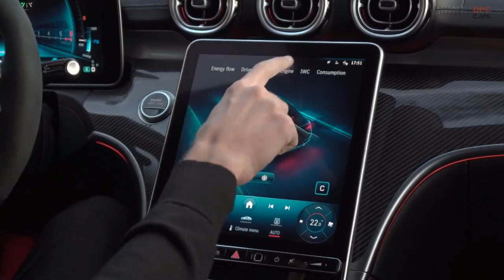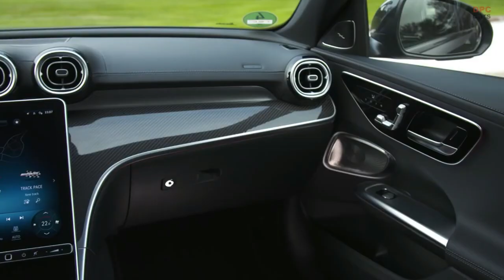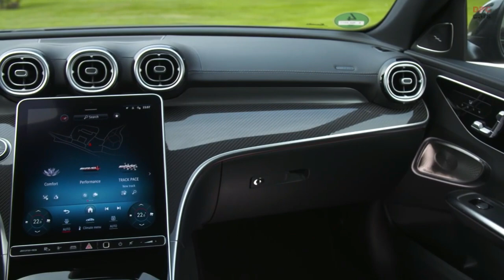Mercedes AMG C63 S E Performance Ride Review 670 HP, Just 4 Cylinders!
Compact car plus V-8 engine: It's been a surefire formula for performance since the original Pontiac GTO. Maybe that's why Americans have long had a soft spot for AMG's C63. With its rumbling V-8s ready to brew up a storm, the nuggety C63―in sedan or coupe flavors―has always felt right at home in the land that invented the muscle car.

There's no shortage of muscle under the skin of the 2023 Mercedes-AMG C63 S E Performance sedan. It packs a thumping 670 horsepower and 752 lb-ft of torque, making it the most powerful C63 sedan in history, capable of slingshotting from 0-60 mph in 3.2 seconds according to AMG, and hitting 174 mph on the autobahn. But it only has four cylinders under the hood.

Sacrilege? Heresy? An abrogation of all that is holy at Affalterbach?

Not at all, smiles AMG chief technical officer Jochen Hermann as he drives a camo'd C63 S E Performance prototype onto the 2.5-mile racetrack buried in the heart of the sprawling Mercedes-Benz proving ground outside Immendingen, 80 miles south of Stuttgart. It's more like moving with the times.
"We could have just done another V-8 C63," Hermann said. "But we would have been stuck in the past."

We're in Race mode and Hermann punches the gas. There's a deep baritone snarl from up front and neck-snapping acceleration as all four tires claw at the tarmac, the AMG Speedshift transmission jackhammering through a lightning-quick series of upshifts. No, this new C63 doesn't quite sound like the old ones we've come to know and love. It doesn't quite go like them, either. It's much harder, more instant, more urgent, more intense.

V-8? Who needs a V-8? That's, like, so yesterday, man…
A Powertrain Born In Hell
Ask Hermann what the AMG One hypercar program has been like, and you'll get a succinct reply: "A nightmare!"

The AMG One, of course, started life as the Project One concept unveiled at the 2017 Frankfurt auto show by F1 ace Lewis Hamilton and then Mercedes-Benz boss Dieter Zetsche. Project One was nothing if not audacious in its ambition: a 1,000-plus-horsepower, all-wheel-drive, roadgoing hypercar that borrowed key elements of its hybrid powertrain concept―right down to the screaming 1.6-liter V-6 engine at its core―from the 2016 Mercedes-AMG F1 racer.

Trying to get the little V-6, which in F1 trim idles at 5,000 rpm and revs to 15,000 rpm, to be street-drivable and meet emissions and play nice with the car's four electric motors―one coupled to the crankshaft, one coupled to the turbocharger, and one driving each of the front wheels―has been one of the project's major headaches. But Hermann says the main reason the program has run so late (production is now finally underway, and the first of 275 buyers will take delivery of their cars in a few months) is because "we had to learn all the software stuff" to make it work.
However, the nightmare has had a happy ending. Hermann says that a lot of the learnings from trying to tame the AMG One have gone into executing the new C63's hybrid powertrain.

As we mentioned in our first look story, the C63 S E Performance is a plug-in hybrid, but it's nothing like a Toyota Prius. For a start, under the hood is a 469-hp version of AMG's M139 electrically turbocharged 2.0-liter inline-four, and there's a 201-hp e-motor mounted at the rear axle. It's how these two powerplants work together that's the secret to the new C63's explosive performance.
The little four-banger drives all four wheels through the AMG Speedshift multi-clutch nine-speed automated transmission. The e-motor drives the rear wheels through its own automated two-speed transmission, which shifts to high gear at 87 mph, and an integrated electronically controlled limited-slip differential. The motor can also send drive forward via a separate propeller shaft to a clutch unit at the rear of the nine-speed transmission, from which it can be distributed to the front wheels, as well.

Having each powerplant independently supply its power and torque outputs to the drivetrain means each can play to its strengths. If the ICE and the e-motor shared the same output shaft, as is the usual practice with many hybrids, the system could not deliver maximum power because the power peaks of both occur at different revs, says AMG development engineer Peter Szalay.

It all sounds entirely logical in principle. However, making it work in practice has required the use of F1-level powertrain management techniques and technologies.
Key to the powertrain concept's operation is an AMG-developed, 400-volt electrical architecture and a high-performance 6.1-kWh battery mounted at the rear of the car. The 196-pound battery can be recharged via a plug and will drive the C63 S E Performance up to 8 miles on pure electric power at speeds of up to 80 mph.